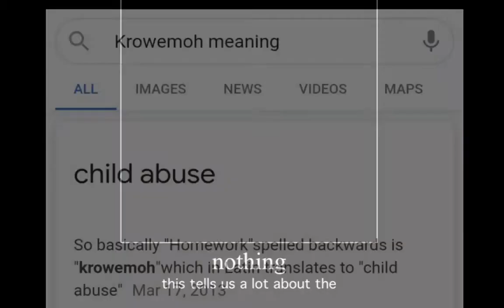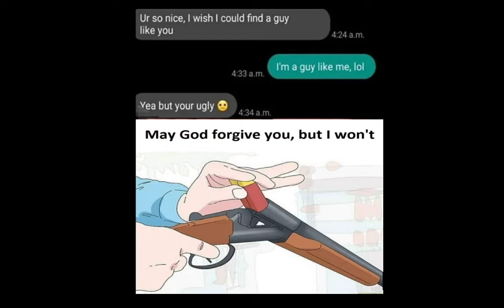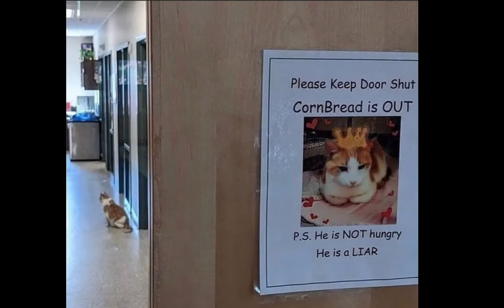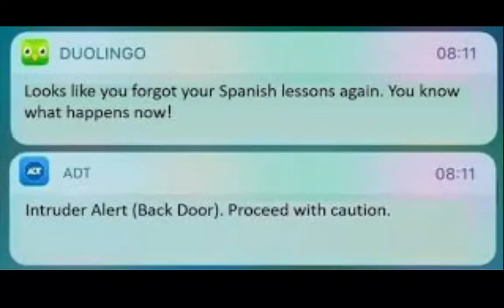I ATTEMPT to read memes as jfk but I have a stroke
I CANT VOICE ACT this my cringest work yet